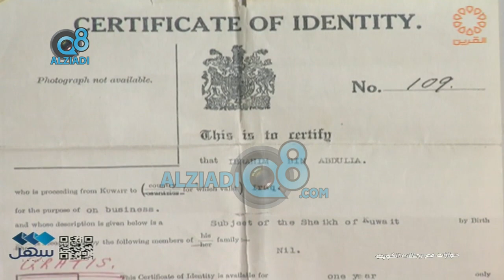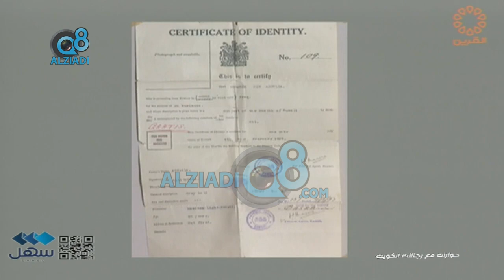برنامج (حوارات مع رجالات الكويت) يستضيف حمد إبراهيم الراشد عبر قناة القرين